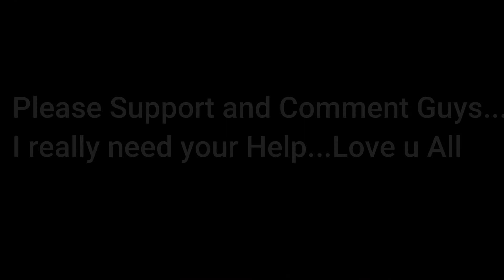I Need Your Help Guys!!|Imonholic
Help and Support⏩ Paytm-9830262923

Game👇
Random Video!!